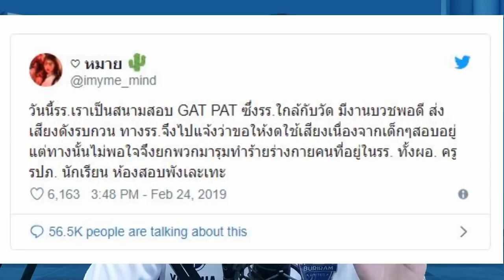แก๊งค์งานบวช ยกพวกบุกโรงเรียนป่วนสนามสอบ